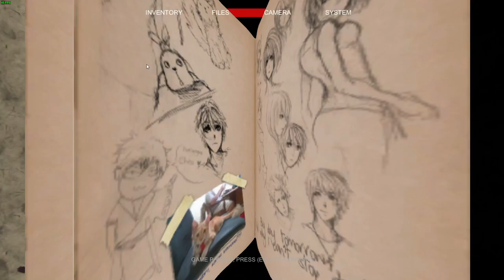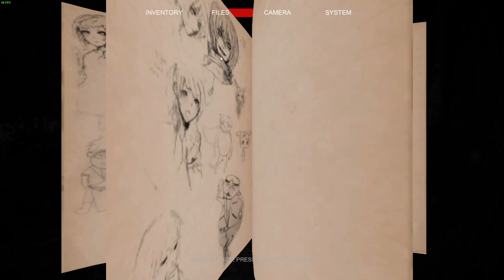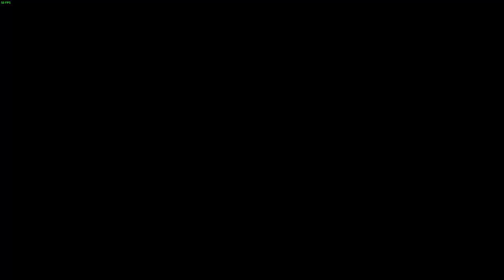Dancing Around with My Stalker | DreadOut - Part 4 (END)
Mirror mirror on the wall, who is the deadliest of them all... her.